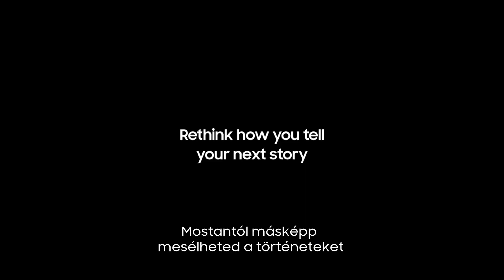Gear 360: Minden részlet számít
Örökítsd meg a teljes élményt!